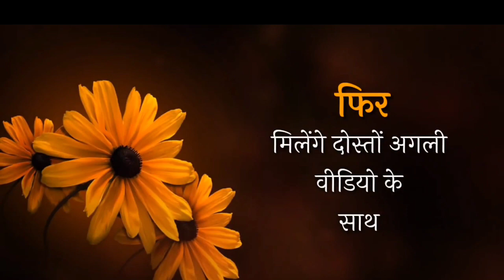ये बातें ज़िन्दगी संवार देंगी || कुछ सच्ची और अनमोल बातें || बातें गुलज़ार सी || Life changing quotes.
prerna
prerna motivation
prernamotivation
prerna inspiration